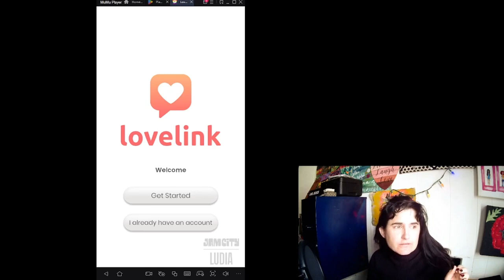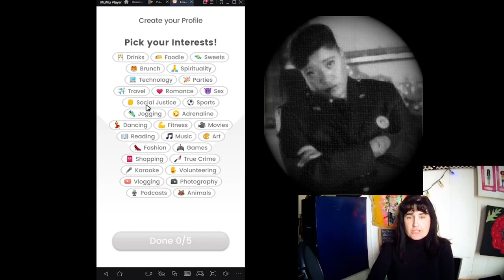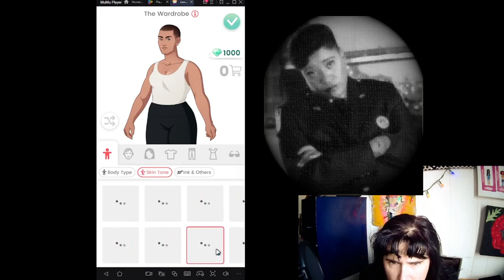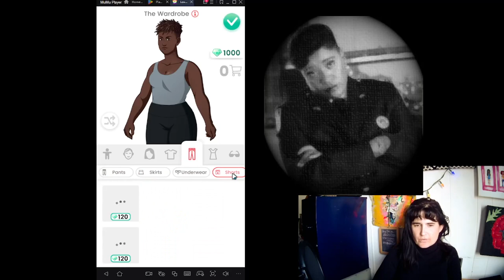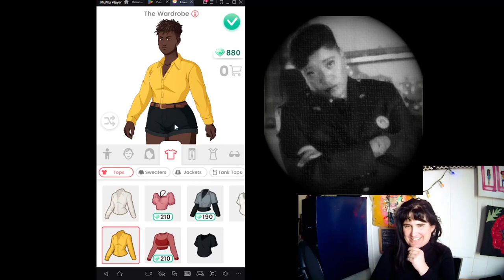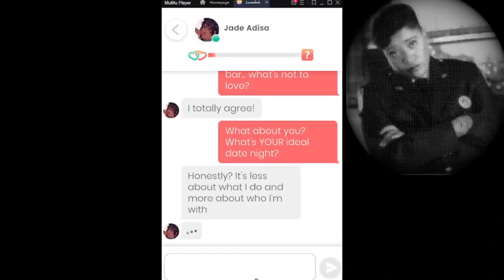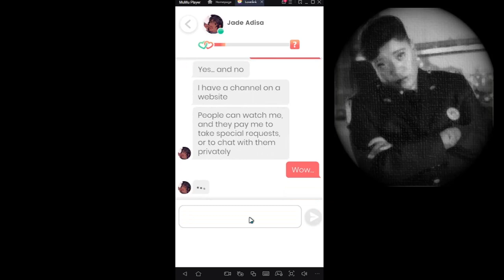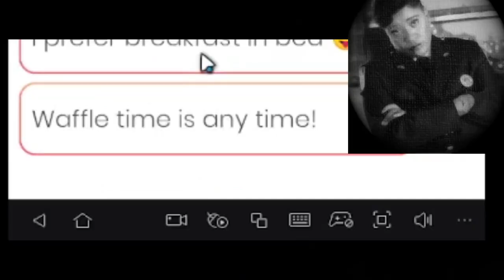Lovelink Night Court Edition: Roz! (Part One)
Hey hey, playing Lovelink again, the Night Court version, and it's Roz's turn.  This is a multi-parter because Roz is hilarious!  She matches with a cam-girl who shares her love of breakfast foods!

Gaming, Rando-Nautica---Let me know what else you want me to do on this channel!